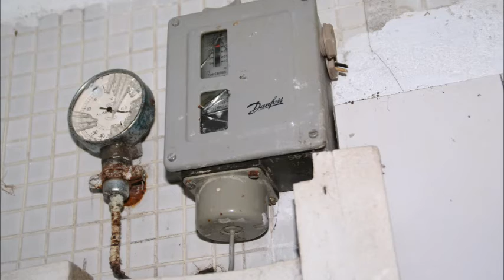URBEX nocturne : CHATEAU ABANDONNE des retraités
Visite nocturne du magnifique "château des retraités".Ce château abandonné depuis des années ayant anciennement servi de maison de retraite est de plus en plus connu dans le milieu de l'urbex. Malheureusement son assez bon état extérieur est trompeur, à l'intérieur tout est en ruine et menace de s'écrouler.